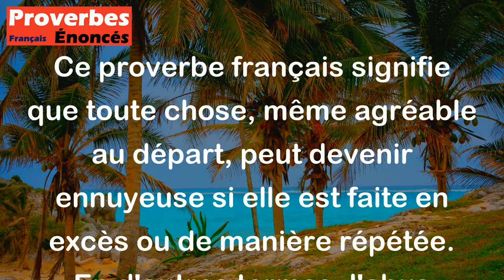Proverbe Français - Il n'est point de plaisir qui n'ennuie à force.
Ce proverbe français signifie que toute chose, même agréable au départ, peut devenir ennuyeuse si elle est faite en excès ou de manière répétée. En d'autres termes, l'abus d'un plaisir peut conduire à son déclin et à lassitude. Il met en garde contre l'excès et encourage la modération dans la recherche du plaisir.